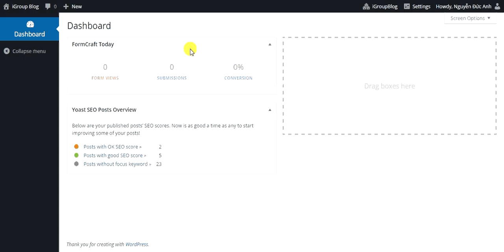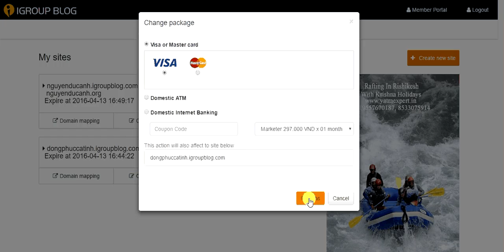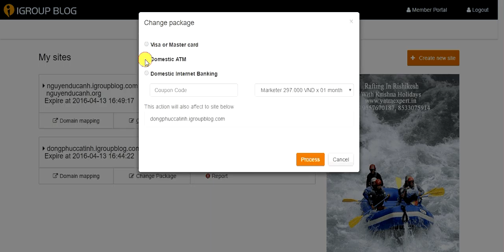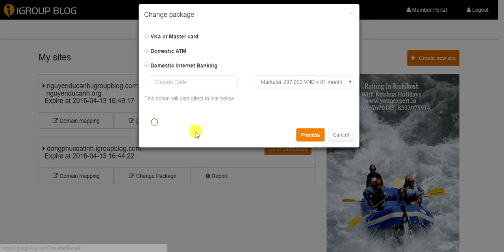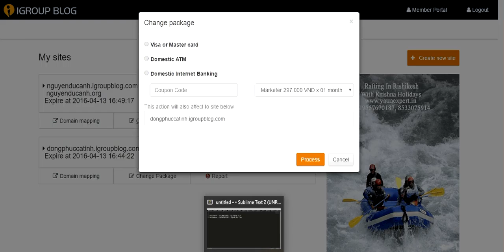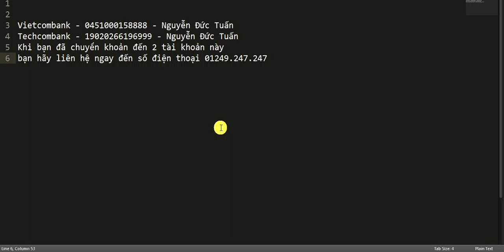Hướng dẫn gia hạn tài khoản trên hệ thống iGroup Blog